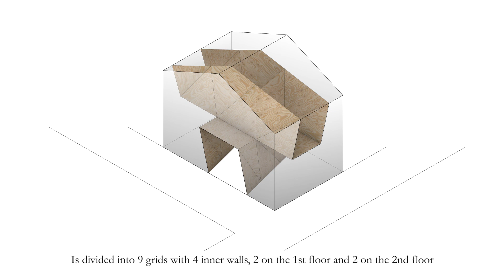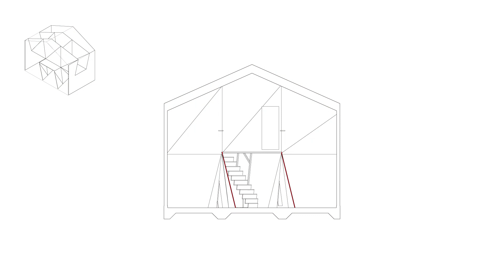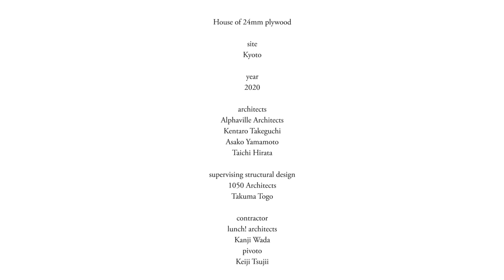House of 24mm Plywood 24ミリ合板の家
House in Kyoto Japan, all the central area of this house is made of 24mm Plywood. Designed by Alphaville Architects.
内部が全て24ミリ厚さの合板だけでできている住宅です。絵画やアロアナ、愛犬と同居する個性的な家を設計する機会が京都の設計事務所、アルファヴィルに与えられました。